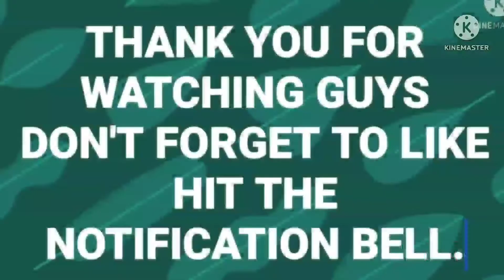tour Around Singapore 🇸🇬